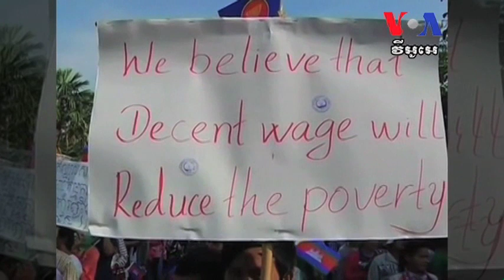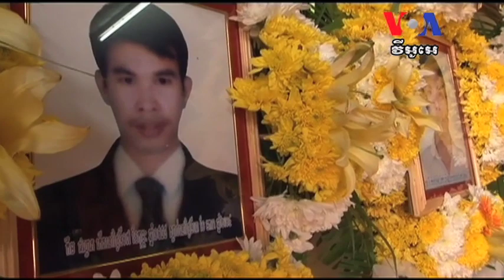Former Prominent Union Leader Urges Factories To Raise Wages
Prominent union activist is urging Cambodian garment factory managers and big brand companies to seriously consider a minimum wage of $160 per month for Cambodian workers. Anna Burger, former Secretary-Treasurer of the Service Employees International Union and former chair of the Change to Win recently talked to VOA Khmer's Kimseng Men about her recent trip to Cambodia where she spent several weeks to understand more about workers' conditions.